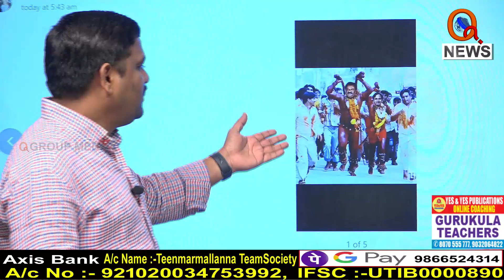ముఖ్యమంత్రి, మంత్రులు పోతరాజు వేశం ఏస్తే ఎట్లుంటది..!! I Shanarthi Telangana e-paper